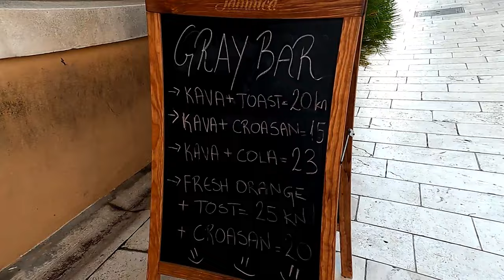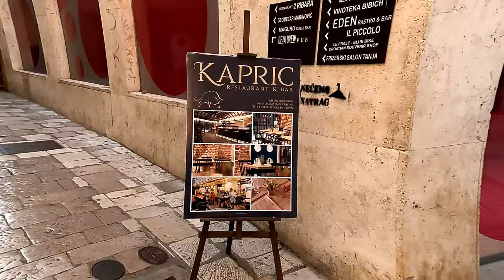Zadar Part 2- Booked Mercedes for only 200 Rs- Zadar City Croatia| Siddhant Panwar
Zadar is the oldest continuously-inhabited Croatian city. It is situated on the Adriatic Sea, in the northwestern part of the Ravni Kotari region. Zadar serves as the seat of Zadar County and of the wider northern Dalmatian region. The city proper covers 25 km2 (9.7 sq mi) with a population of 75,082 in 2011, making it the second-largest city in the region of Dalmatia and the fifth-largest city in the country.

The area of present-day Zadar traces its earliest evidence of human life from the late Stone Age, while numerous settlements date as early as the Neolithic.[citation needed] Before the Illyrians, an ancient Mediterranean people of an Indo-European culture inhabited the area. Zadar traces its origin to its 9th-century BC founding as a settlement of the Illyrian tribe of Liburnians known as Iader.

In 59 BC it was renamed Iadera when it became a Roman municipium. In 48 BC it became a Roman colonia. During Roman rule Zadar acquired the characteristics of a traditional Ancient Roman city with a regular road network, a public square (forum), and an elevated capitolium with a temple.

After the fall of the Western Roman Empire in 476 and the destruction of Salona by the Avars and Croats in 614, Zadar became the capital of the Byzantine theme of Dalmatia. In the beginning of the 9th century, Zadar came briefly under Frankish rule, but the Pax Nicephori returned it to the Byzantines in 812. The first Croatian rulers gained brief control over the city in 10th century. In 998 Zadar swore allegiance to Doge Pietro Orseolo II and became a vassal of the Republic of Venice. In 1186 it placed itself under the protection of Béla III, King of Hungary and Croatia.

In 1202 the Venetians, with the help of Crusaders, reconquered and sacked Zadar. Hungary regained control over the city in 1358, when it was given to king Louis I of Hungary. In 1409 king Ladislaus I sold Zadar to the Venetians. When the Ottoman Empire conquered the Zadar hinterland at the beginning of the 16th century, the town became an important stronghold, ensuring Venetian trade in the Adriatic, the administrative centre of the Venetian territories in Dalmatia and a cultural centre. This fostered an environment in which arts and literature could flourish, and between the 15th and 17th centuries, Zadar came under the influence of the Renaissance, giving rise to many important Italian Renaissance figures like Giorgio Ventura and Giovanni Francesco Fortunio, who wrote the first Italian grammar book, and many Croatian writers, such as Petar Zoranić, Brne Krnarutić, Juraj Baraković and Šime Budinić, who wrote in Croatian.